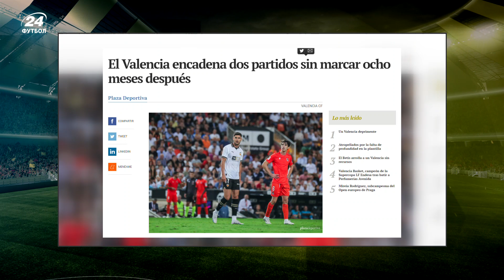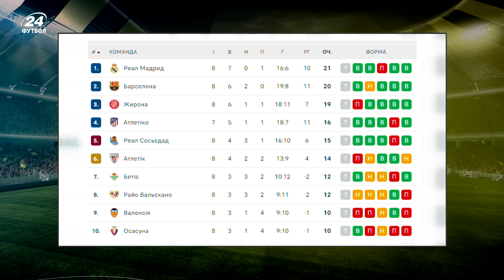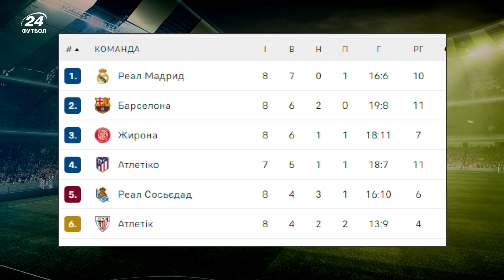ДОВБИК дратує режимом SloMo, злочинці Реала і муки ЯРЕМЧУКА – реакція іспанських ЗМІ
Прес-служба каталонської Жирони повідомила, що український хавбек Віктор Циганков після отриманого пошкодження у матчі проти Реала пропустить до місяця. Як стало відомо уже після гри, Віктор звернувся до наставника жирондинців Мічела із проханням не випускати його на другий тайм через біль у м’язах. Інший український легіонер Артем Довбик також з’явився у старті і провів на полі півтора тайму.

Нереалізовані моменти Жирони на старті поєдинку в результаті вилилися у розгромну поразку від Реала (0:3), яка перервала шестиматчеву виграшну серію і опустила скромний клуб на третє місце у турнірній таблиці.

Володимир Лесько пильно промоніторив іспанську пресу і поділився інформацією, які відгуки та оцінки отримали українські гравці.